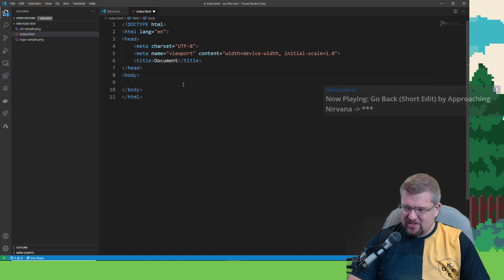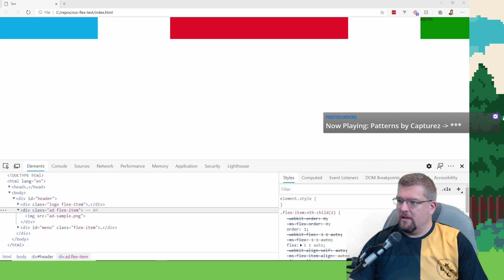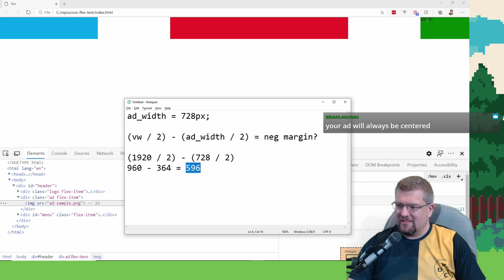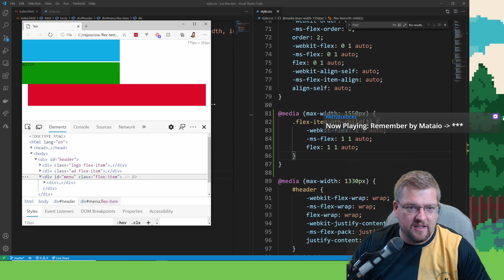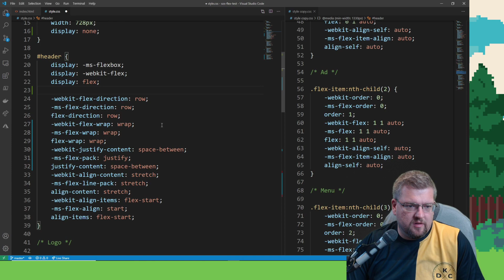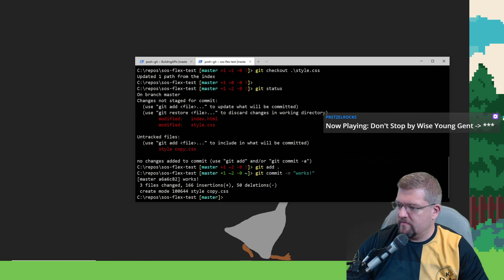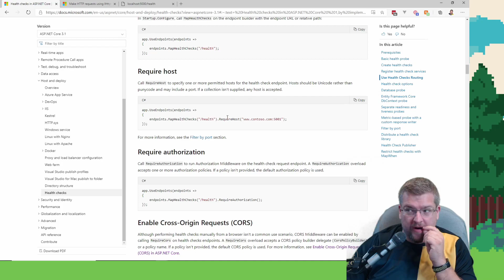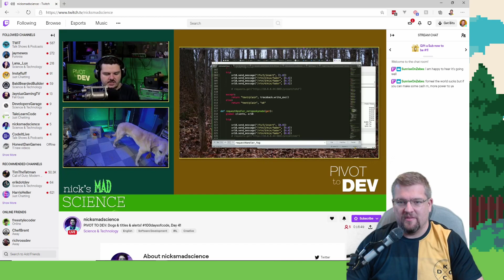Live with Griff: Flexbox concept work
In this stream, we worked on some Flexbox concept work.  Good news, we figured out what we wanted to do!

And we wrapped it up with a discussion of ASP.NET Health Checks for an article I'm writing.